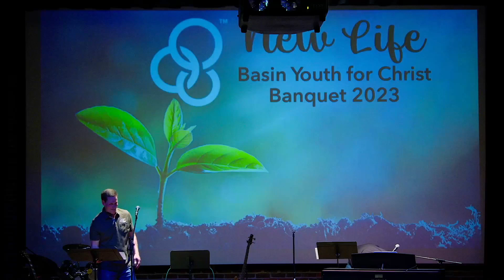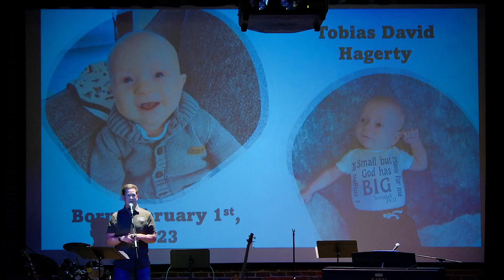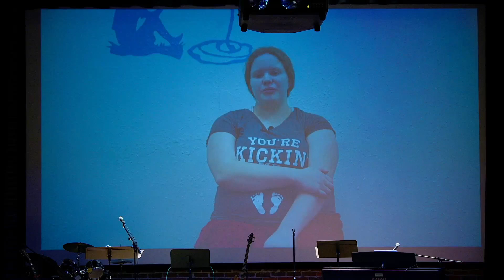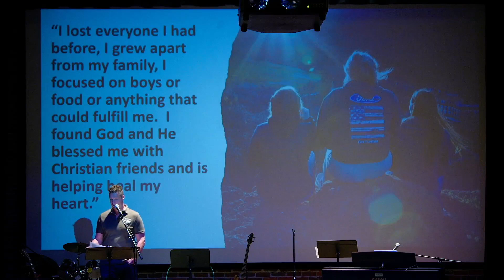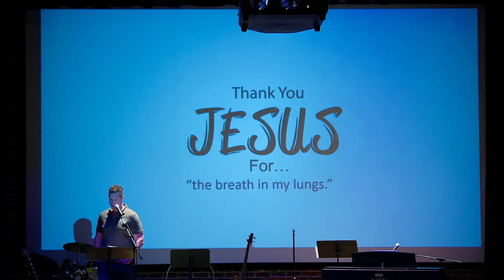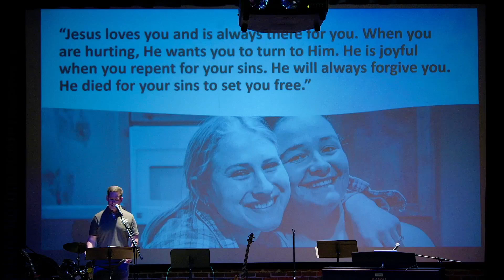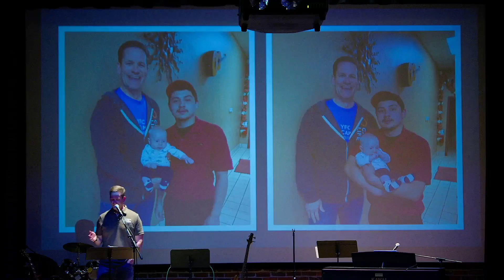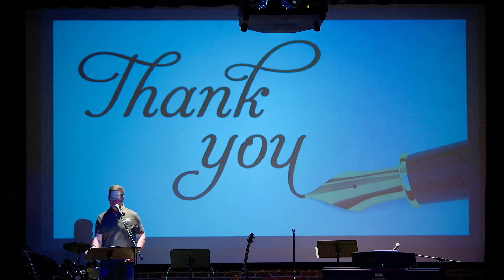Basin Youth for Christ 2023 Ministry Presentation